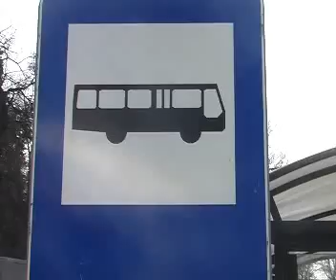W Gorzowie spalił się autobus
To była chwila. Dzięki kierowcy, który zachował zimną krew, udało się wyprowadzić wszystkich pasażerów. Popatrz, co zostało z MAN-a, który wiózł kilkadziesiąt osób.